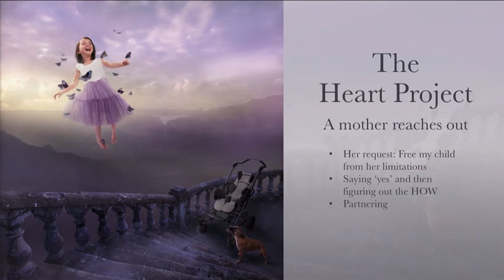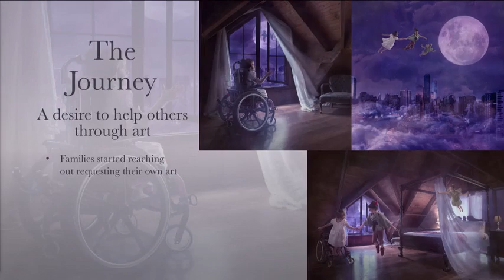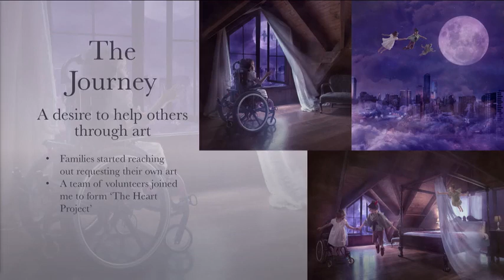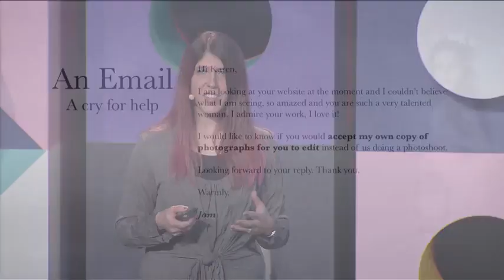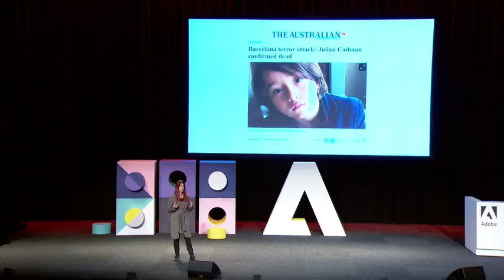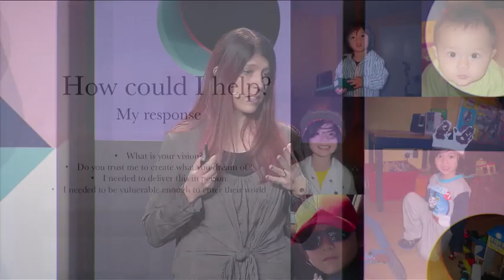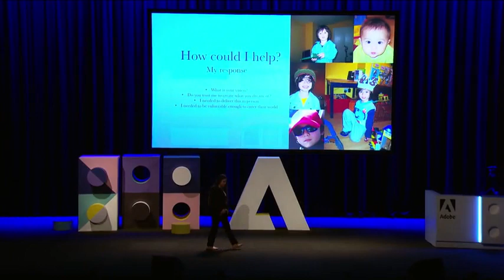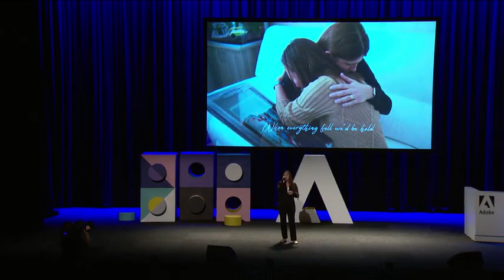02. Interview with Karen Alsop | Creative Keynote | Adobe Symposium 2018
Karen Alsop
Photographic Digital Artist

Adobe Experience Cloud gives you the integrated tools you need to excel in cross-channel marketing, digital advertising, audience and data optimization, and more.